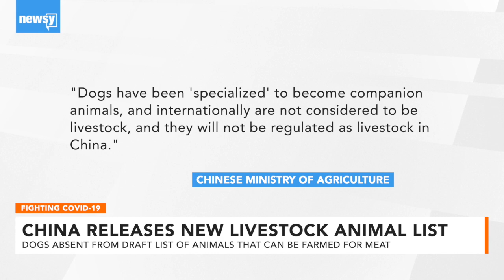China releases new livestock animal list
Dogs are not included on the Chinese government's new draft list of animals that can legally be farmed for meat.